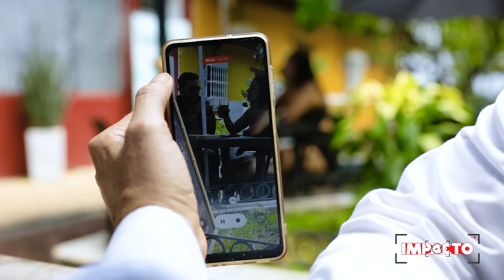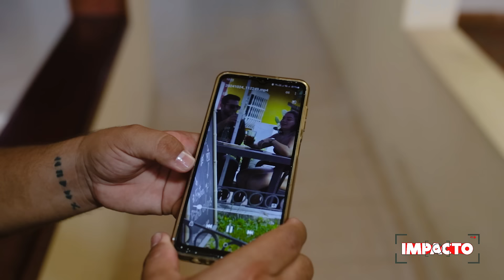Su jefe le hizo una mala jugada con su esposa, y la vida le dio una gran sorpresa